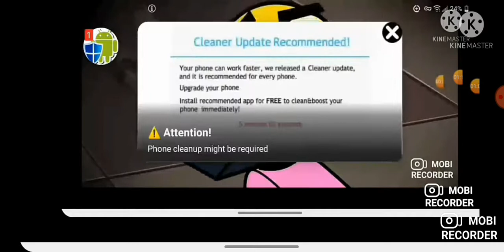uniktty angry round 2